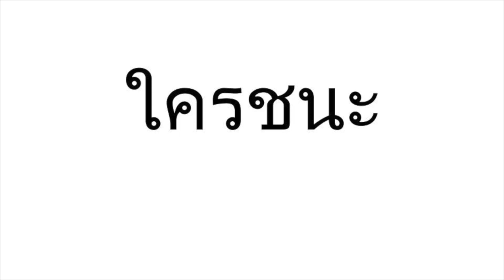เพลง ใครชนะ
วันนี้มันยังเสี่ยงอยู่  หากเผลอไป อาจเจ็บหนัก
ชวนคนมาบ้าน  ไม่ใช่สิ่งสำคัญ  หากเศรษฐกิจดี จากข้างใน

ก็แล้วใครยังเจ็บอยู่  วันนี้ใครยังเจ็บหนัก
รู้ว่าพูดไป ก็ไม่เคยรับฟัง  อาจเจ็บอาจตาย  สักเท่าใด

อย่าบอกว่าชนะ    อย่าบอกว่า#ใครชนะ
อย่าบอกว่าชนะ    อย่าบอกว่าใครชนะ
solo..